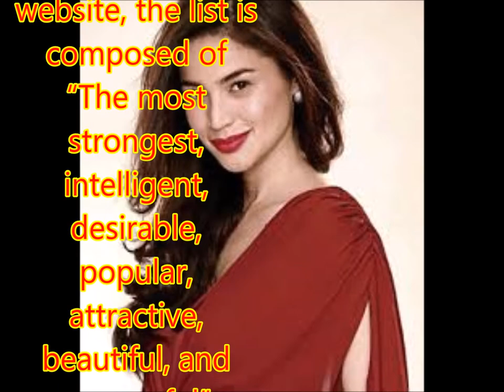Anne Curtis is included in Hollywood Buzz’ World’s Beautiful Women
Website Hollywood Buzz created a poll and surveyed the Top 30 World’s Beautiful Women of 2017 and local celebrity Anne Curtis landed in top 26.

Around 7 million voters joined in the poll.

According to the website, the list is composed of “The most strongest, intelligent, desirable, popular, attractive, beautiful, and successful” women.

The survey ranked Beyonce in first place.